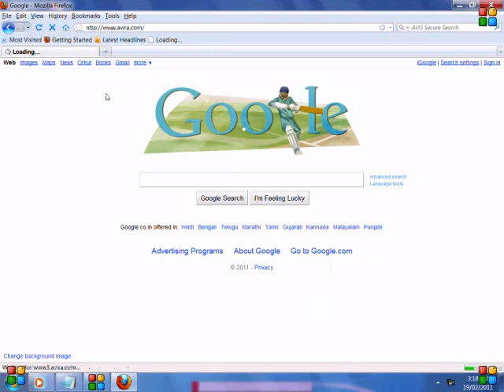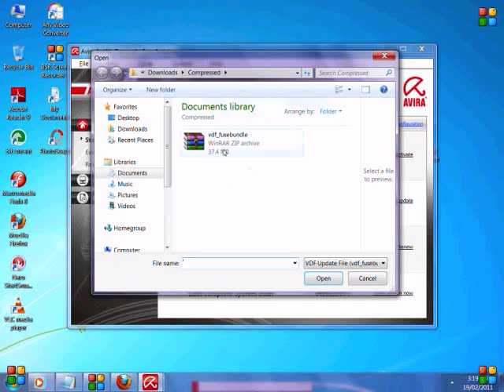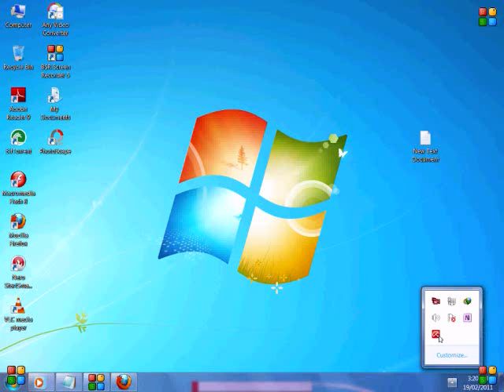how to update manually avira 10